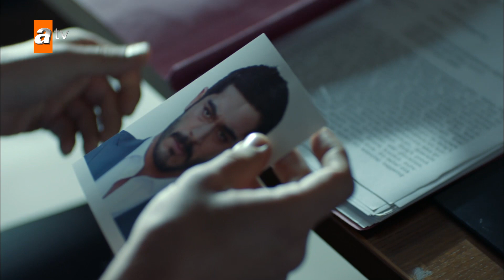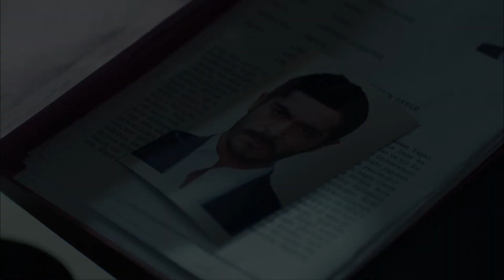Tolga, Mahur'a ne söyledi? - Maraşlı 21. Bölüm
Maraşlı 21. Bölüm Özeti:

Maraşlı ve Savaş’ın adamları arasında büyük bir çatışma çıkar. Mahur, Necati ile sığındıkları yerde Savcı Tolga ile görüşür. Olay yerine polisler ve Savcı gelir.  Tolga, Maraşlı’nın, Mahur’un yanında olmasından rahatsız olur.
Maraşlı’ya, Mehmet İnce’yi sorar. Bu sırada Necati de ortadan kaybolmuştur. Mahur, büyük bir korkuyla Necati’yi aramaya başlar. Maraşlı herkesin peşinde olduğu Mehmet İnce için bir plan yapmış mıdır? Akıl sağılığı yerinde olmayan Necati neden ortadan kaybolmuştur?

Necati hala yaşadığı için Savaş iyice gerilmiştir. Hurdacı, Maraşlı’nın Necati’yi kurtardığını öğrenince öfkelenir. Hurdacı’nın yeni adımı ne olacaktır?

Mehmet İnce ile ilgili bilgi almanın peşine düşen Savcı, Hilal’e ulaşır. Hilal gizli bilgileri paylaşamayacağını bildirse de Savcı Tolga bu bilgilere ulaşmak için pes etmez. Savcı ‘Yüksek Kurumlara başvurarak alacağı konusunda emindir. Maraşlı çok gergindir. Savcı, Mehmet İnce’nin Maraşlı olduğunu öğrenecek midir? Maraşlı, gerçekleri Mahur’a anlatacak mıdır?

Maraşlı yeni bölümüyle Pazartesi 20.00'de atv'de!

Oyuncuları:
Burak Deniz
Alina Boz
Kerem Atabeyoğlu
Serhat Kılıç
Saygın Soysal
Rojda Demirer
Cemil Büyükdöğerli
Melis İşiten
Cihan Yenici